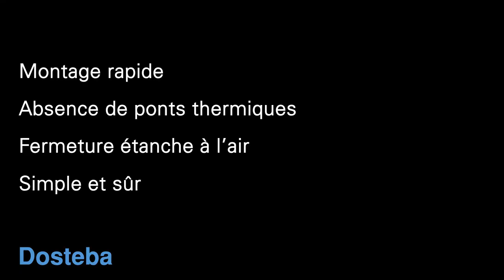Dosteba - Boîte électriques Eldoline®-PA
Les boîtes électriques Eldoline®-PA sont constitués d'un polyamide difficilement inflammable. La surface est perforée.
Pour fixer les vissages dans les boîtes électriques Eldoline®-PA on utilisera uniquement des vis à bois ou à tôle.